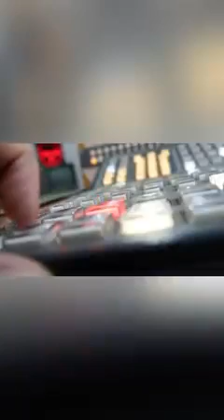Por si no ha quedado claro...